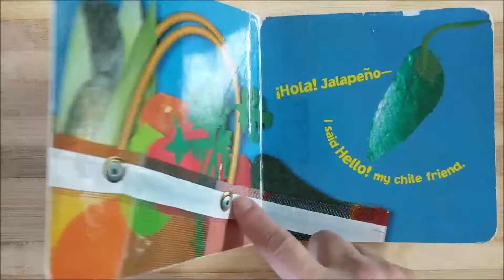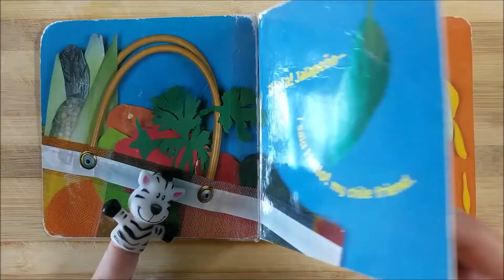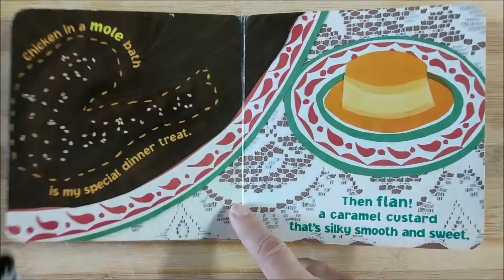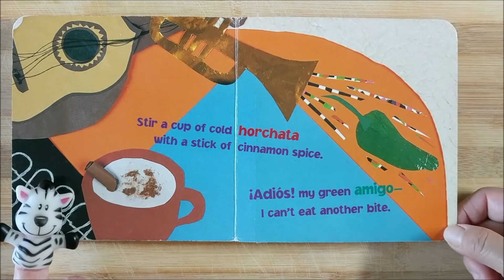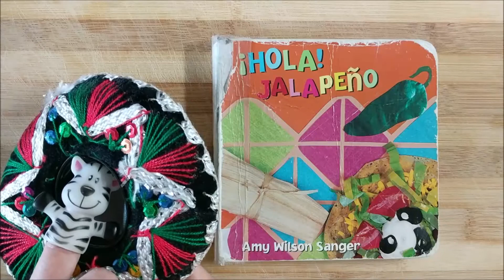Mi Casita - Bilingual Storytime with Paula - Book #17 "Hola! Jalapeño" by Amy Wilson Sanger.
This book introduces and celebrates favorite Mexican food.